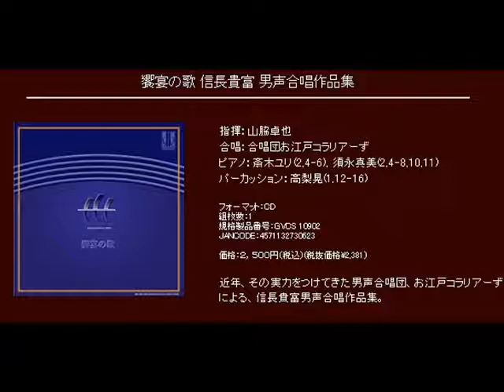うたを うたう とき - 信長貴富 - 男声合唱とピアノのための「新しい歌」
男声合唱とピアノのための「新しい歌」(２台ピアノ版)

うたを うたう とき

指揮：山脇卓也
合唱：合唱団お江戸コラリアーず
ピアノ：斎木ユリ, 須永真美

[CD] 饗宴の歌 信長貴富 男声合唱作品集 (Track03)